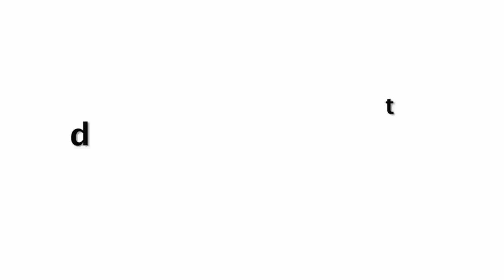Watch - Kareena Kapoor Son Taimur's CUTE VIdeo Doing Ganesh Pooja With Family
Watch - Kareena Kapoor Son Taimur CUTE VIdeo Doing Ganesh Pooja